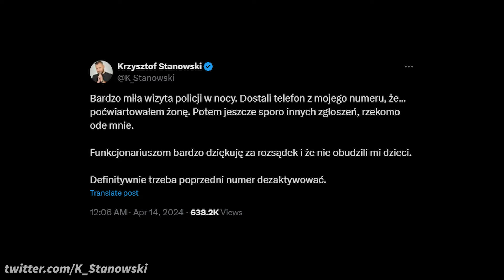OGROMNA ZADYMA PO PRIME! POLICJA WKROCZYŁA DO STANOWSKIEGO! (LABRYGA, DON KASJO, MURAN, KANAŁ ZERO)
Wpadaj także na nasze inne sociale!

W dzisiejszym filmie:
0:00 👉🏽 Wstęp
0:08 👉🏽 Labryga o wypadku
4:29 👉🏽 Policja u Stanowskiego
5:10 👉🏽 Podsumowanie Prime 8